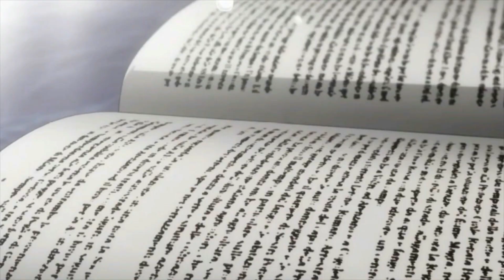Gosick ⌈AMV⌋ Sola Nunca estaras / Caprichosa eres tu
Hola, chicos aquí su amigo Mario Kapchuk Dupeyrón en esta ocasión les traigo un AMV de Gosick, que este video me gustaria que fuera visto como homenaje al canal  por que fue Gosick quien me abrio las puertas a esta comunidad increible.